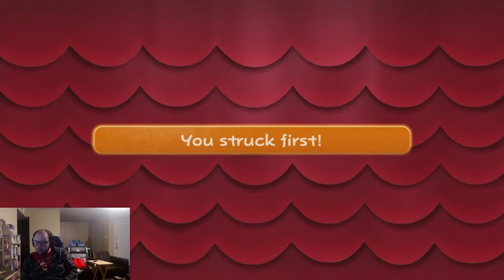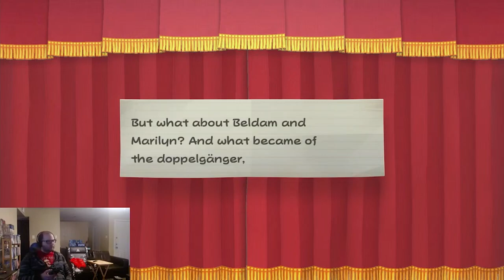Getting my body from a Doopleganger. Paper Mario: TTYD Chapter 4 (3/3)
After Mario gets his name and body stolen by Doopliss, and having Vivian join his side, he returns back to the Creepy Steeple to find out a clue on how to get his body back. Turns out his only weakness is saying his name. Would you believe that? 😆